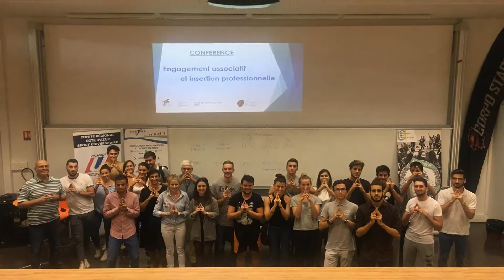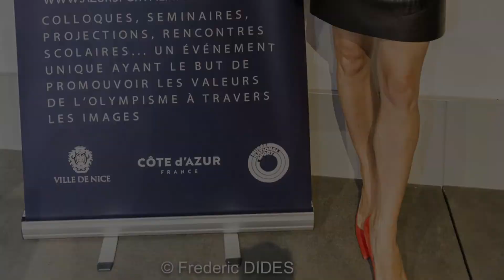NICE COTE D'AZUR INTERNATIONAL FICTS FESTIVAL